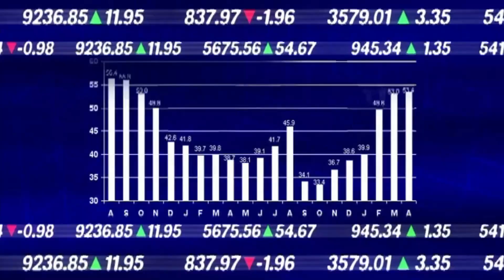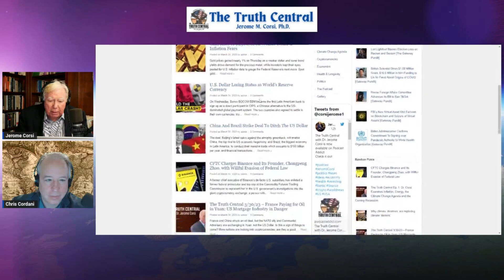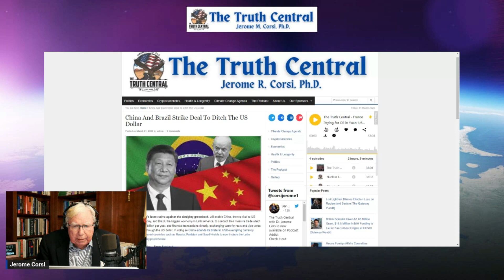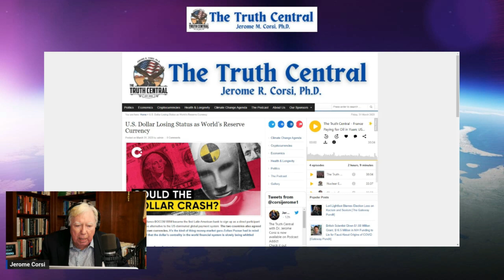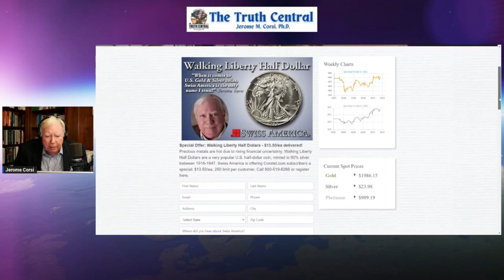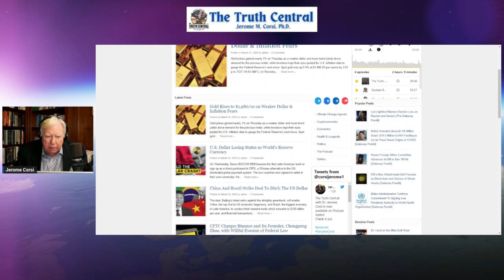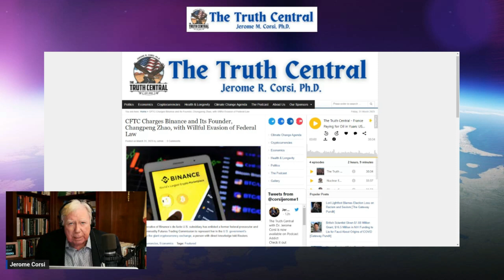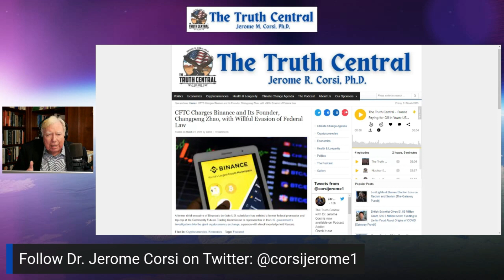The Truth Central Podcast #5 with Dr Jerome Corsi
Dr Jerome Corsi covers the current news stories and gives his analysis.

TheTruthCentral.com